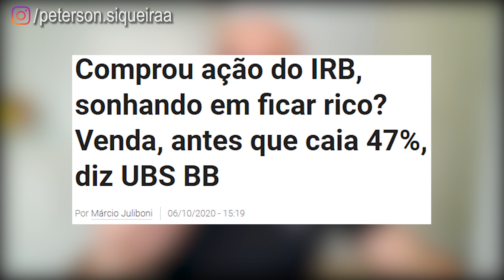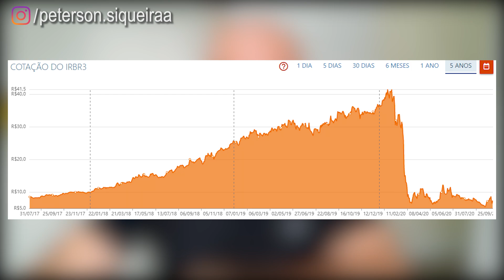PREÇO ALVO DA IRBR3 | É HORA DE VENDER? | Peterson Siqueira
Neste vídeo eu falo sobre a IRB Brasil, empresa de reseguros, negociada na bolsa através do ticker IRBR3. Empresa que tem dado dor de cabeça a muitos investidores, e criado muita expectativa e especulações.
Mas, se eu fosse você, assistiria este vídeo com cuidado e repensasse em suas ações da IRBR3.
Quer saber qual é o preço alvo dela? Pois é, eu comento durante o vídeo. Então assista completo!